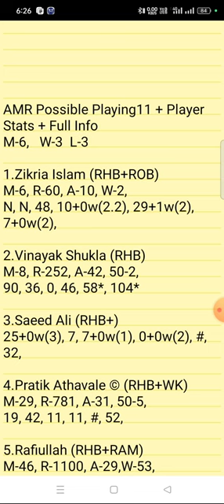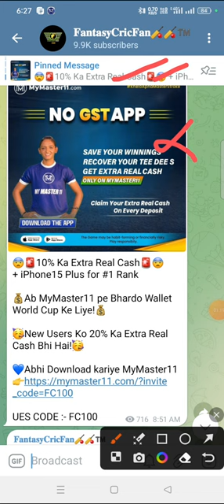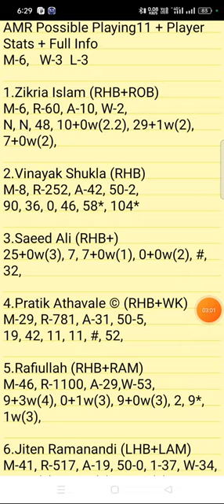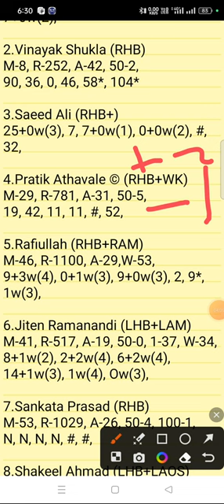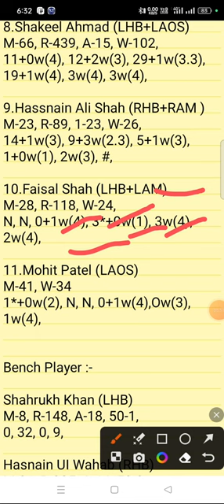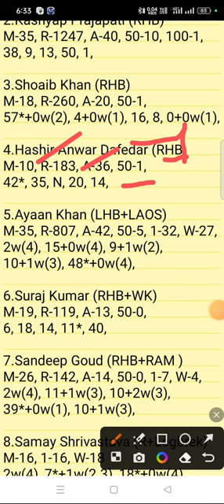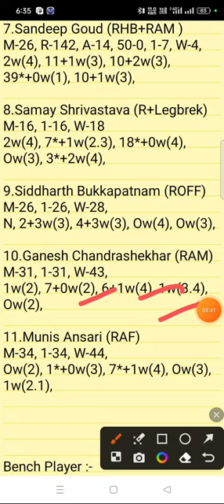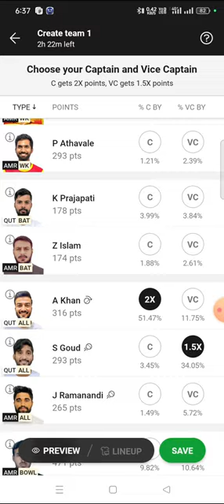QUT vs AMR Dream11 Team Prediction | Oman D20 League |qut vs amr dream11 gl team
qut vs amr linup.
Oman D20 League linup.
Qurum Thunders vs Amerat Royals
Oman D20 League gl top player
Oman D20 League dream11 analysis
Oman D20 League dream11 today match
Oman D20 League player record
Qurum